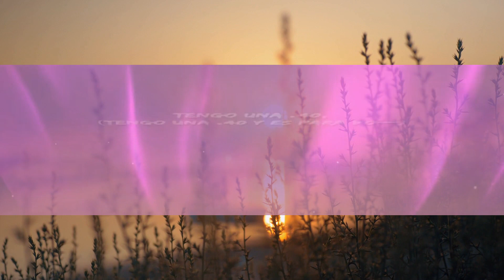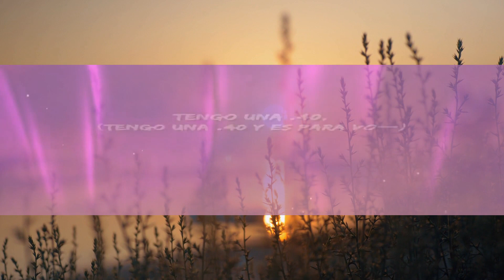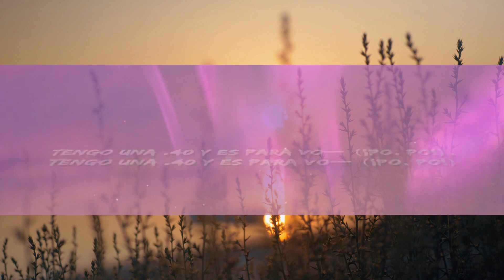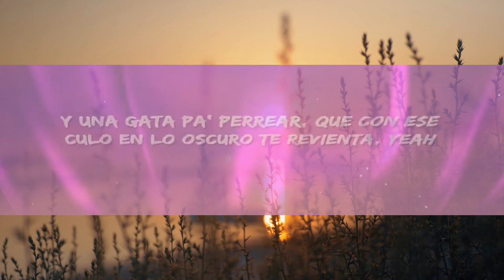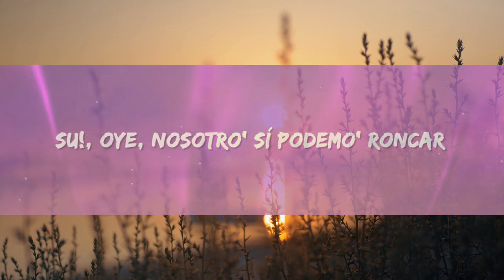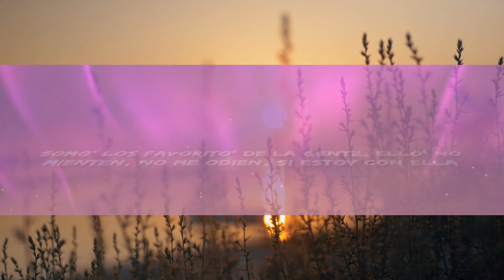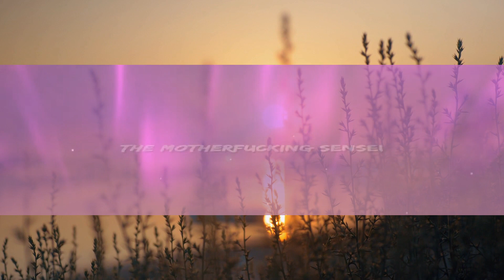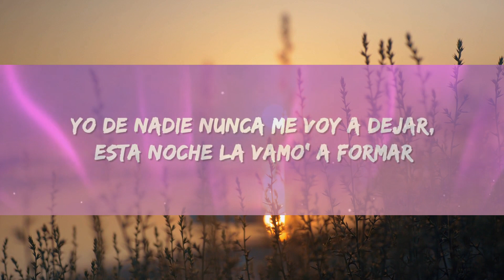Rauw Alejandro x Baby Rasta - PUNTO 40 (Letra / Lyrics) | 1 Hour Best Music Hits Lyrics ♪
Rauw Alejandro - PUNTO 40 Letra / Lyrics by Rap Samurai

🎵 Lyrics: Rauw Alejandro x Baby Rasta - PUNTO 40
Cuarenta, cuarenta
Cuarenta, cuarenta

No me la hagan usar, yeah-yea, Tengo una .40 y es para vo—
Yo la quiero usar, Tengo una .40 y es para vo—
No me la hagan usar, Tengo una .40 y es para vo—

Porque está sabrosa, crujiente com